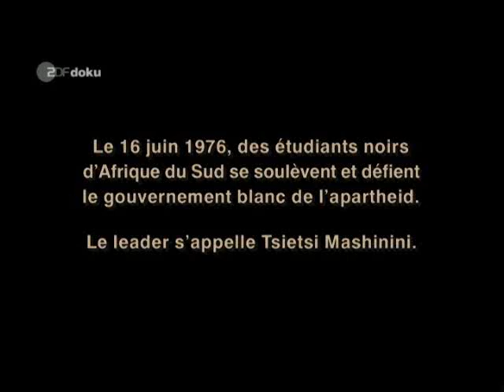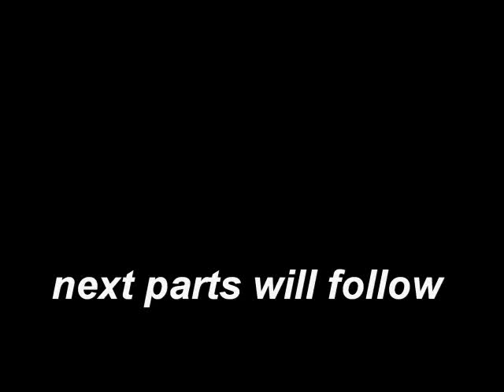Tsietsi Mashinini (Part 1)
about the liberation-movement in southafrica 1976, über den befreiungskampf in südafrika um 1976, Tsietsi Mashinini was a famous leader but also almost forgotten. Tsietsi Mashinin war ein wichtiger anführer, geriet aber beinahe in vergessenheit.